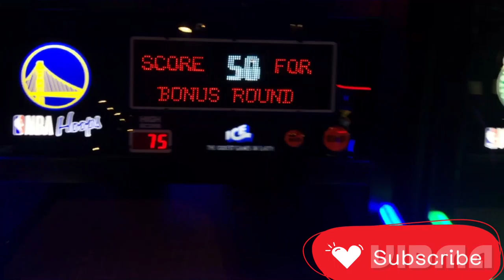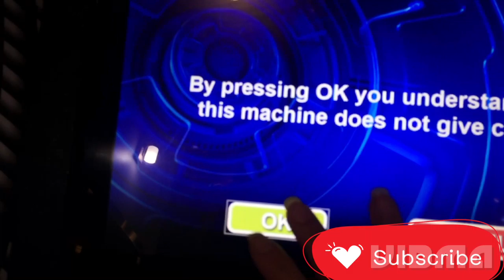Daily Vlog#118: Cùng Đi Shopping Với Mẹ || Fashion Fair Mall..